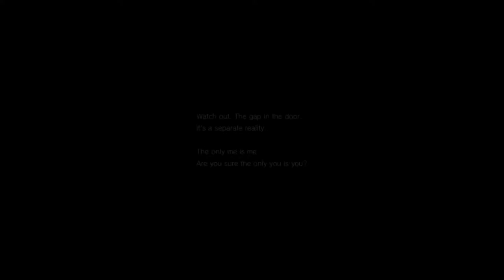Nico and Anji Play P.T. Part 1 "I need my blanket burrito" (PS4 Let's Play/Gameplay)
It's October and we are pulling out the spookiest and creepiest games we can find in favor of the almighty Halloween season. I'm putting AnjiB behind the wheel of the ultimate survival horror game ever created: P.T. Is it a game? Is it just a demo? is it something far, far more sinister? No one really knows, but it is one of the most insane games ever created and we are loving every minute of it. Turn the lights off. Grab your flashlight. Wrap yourself in your favorite blanket. Don't look behind you. Happy Haloween from us and enjoy.

PSN: nicodemoscain